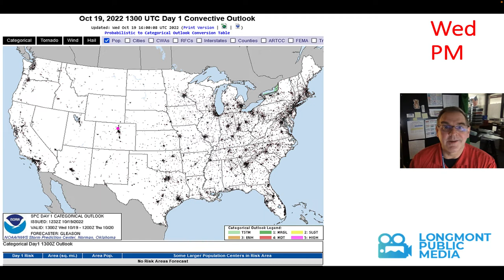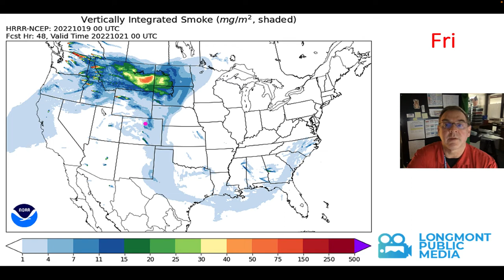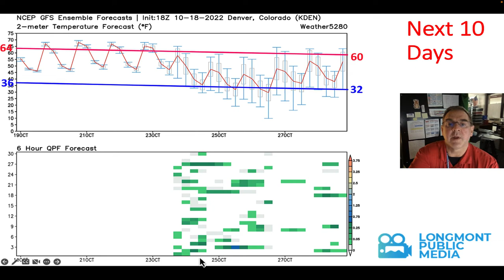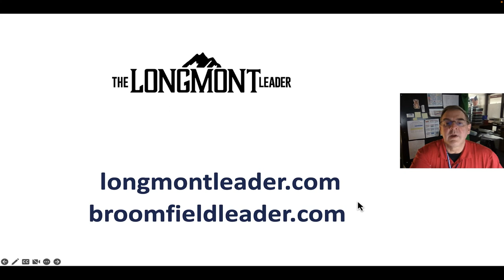The Weather Forecast for the week beginning October 19, 2022